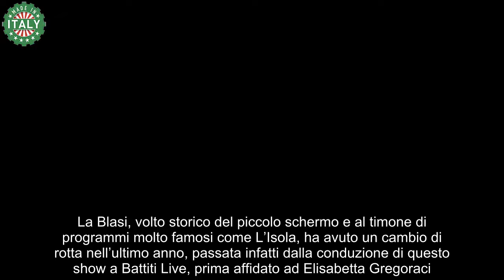Gelo tra Berlusconi e Ilary Blasi ecco perché non lavora più a Mediaset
Un vero e proprio gelo tra Berlusconi e Ilary Blasi, i due infatti sembrano ormai ai ferri corti e la conduttrice fuori da Mediaset.

La Blasi, volto storico del piccolo schermo e al timone di programmi molto famosi come L’Isola, ha avuto un cambio di rotta nell’ultimo anno, passata infatti dalla conduzione di questo show a Battiti Live, prima affidato ad Elisabetta Gregoraci.